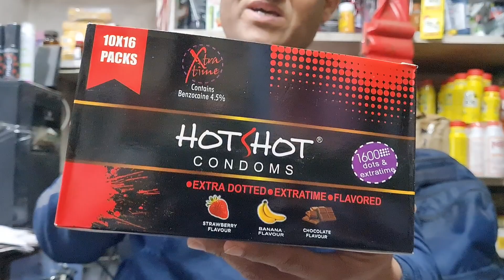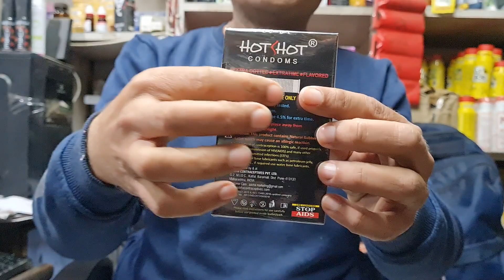Hot Shot The Best Extra time Condom With 1600 Dotted